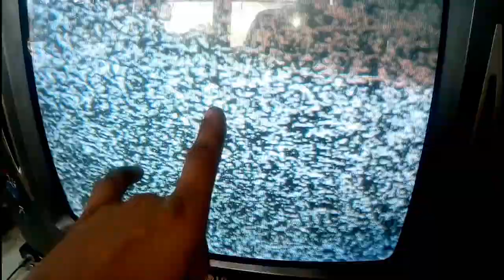V74 TV me tik tik ka sound de raha hai or tv on nahi ho raha hai.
CRT tv repairing tik tik problem